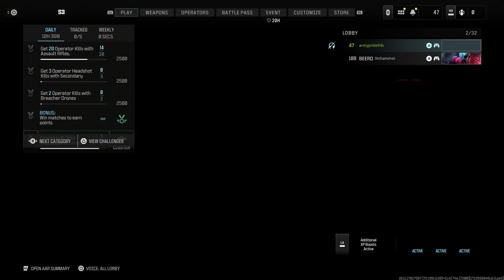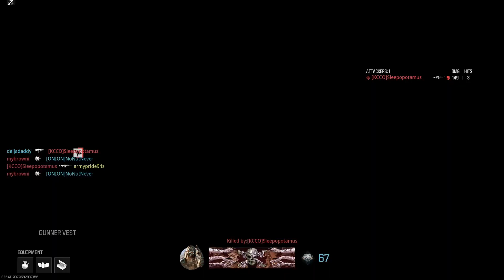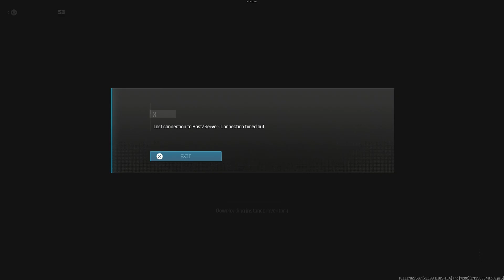Playing MW3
multiplayer and zombies. Lots of lagging and no commentary